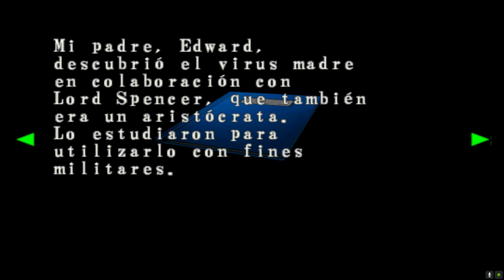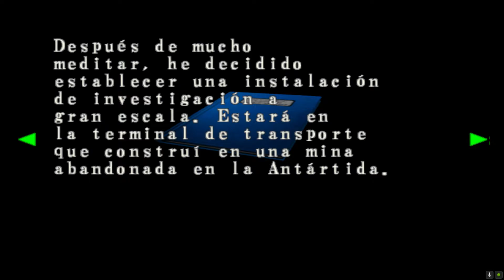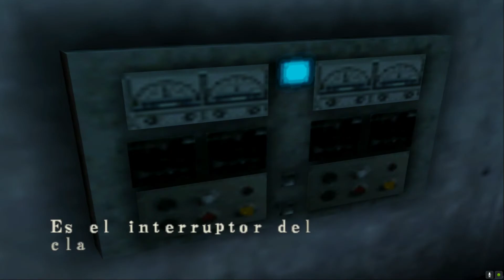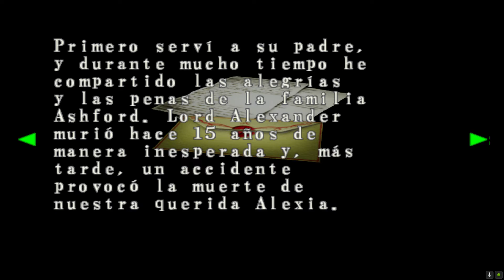Resident Evil Código Verónica Capitulo 7 - Claire Vs Tyrant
Claire y Steve encuentran un avión de carga C-130 que les permite escapar de la isla. Pero no tardan en descubrir que el aeroplano fue programado para aterrizar en un laboratorio secreto de Umbrella en la Antártida. En pleno vuelo, Claire se ve forzada a tratar con un Tyrant T-078 al que mata con cierto grado de dificultad arrojándolo fuera del avión de carga.